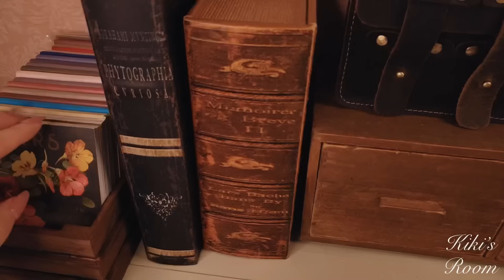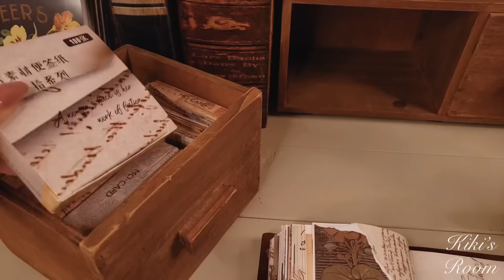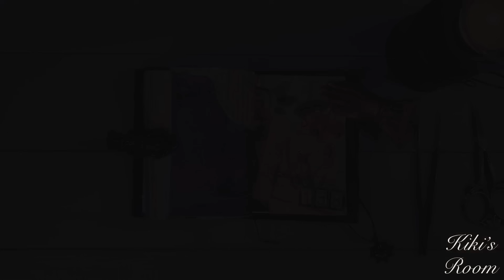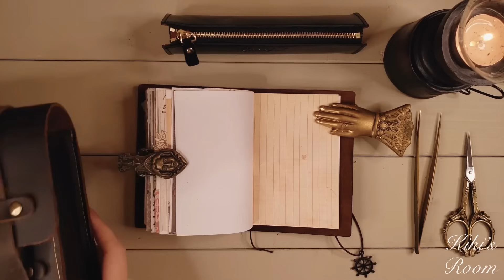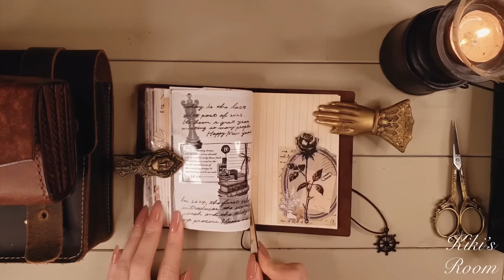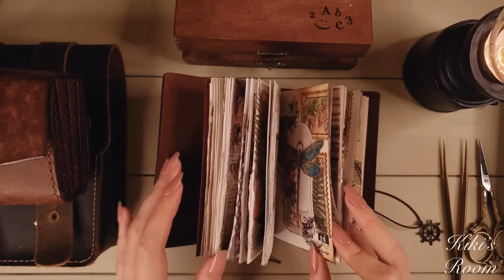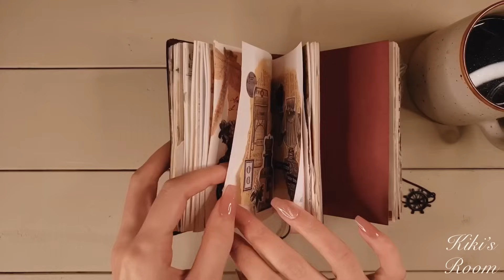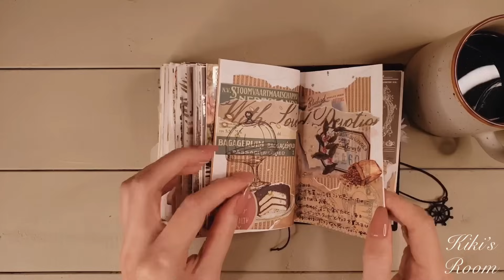ASMR｜最後のページを飾ってコラージュを振り返る｜Flip through｜Relaxing paper sound,Decorate idea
今日も遊びに来ていただきありがとうございます😊
ゆっくりお過ごしください☕
Hello/good evening☕
Thank you for coming to visit us today 😊

◻︎Stationery store

◻︎info
(SHEIN)(Ali Express)(Santa World)(メルカリ/Japanese mail order site)

･使っているポーチやその他の物は、その都度説明欄やコメント欄に購入先リンクを載せています/The pouches and other items we use are listed in the description section of every video with links to where to purchase them

(camera:GALAXY,iPhone,Canon)(microphone:TASCAM,comica,Zeal sound,etc)
💡詳しい機種や設定についてはお答え出来ません/We are unable to provide detailed information on equipment models and settings